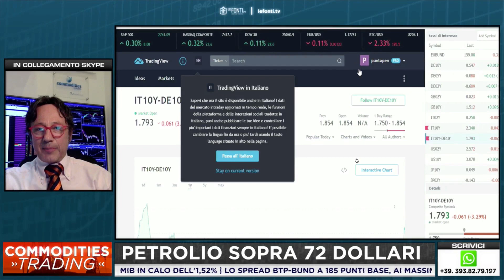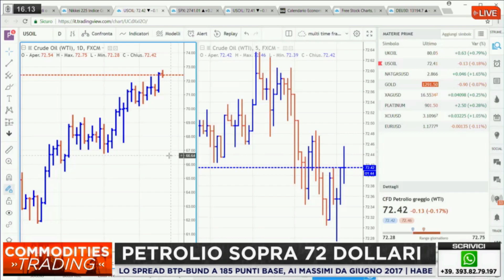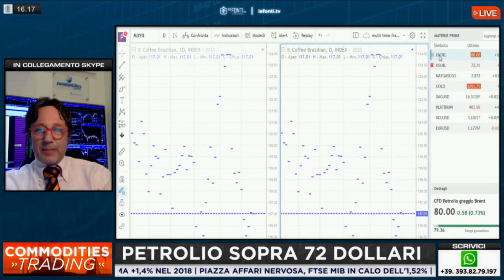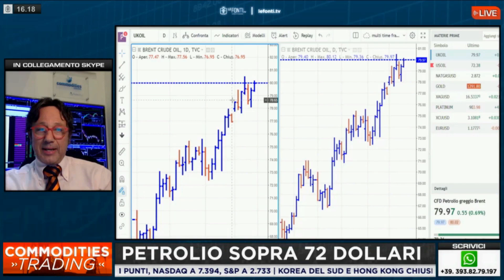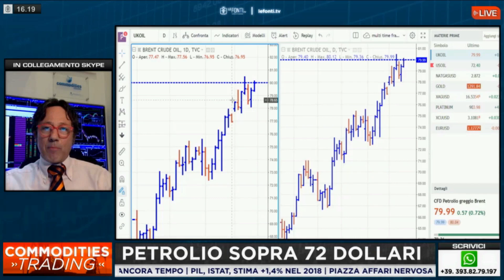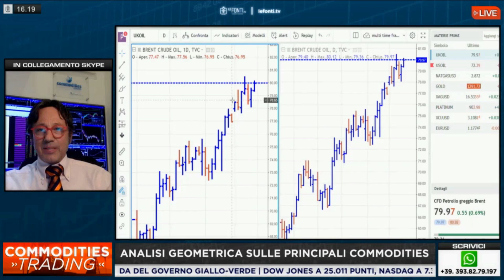Commodities Trading. Petrolio: non spariamo target a caso!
Una nuova intervista con Giancarlo Dall'Aglio che dagli schermi di Le Fonti TV ci parla di Petrolio, Caffè e Frumento.
Il prezzo del Petrolio continua a salire e si colloca al di sopra dei 72 dollari e la domanda sorge spontanea: fino a dove può arrivare? Per saperlo dovete guardare questo video, ma attenzione, perché il trader è molto chiaro: NON DOBBIAMO SPARARE TARGET A CASO...
Nel mirino di Dall'Aglio non è solamente il Petrolio ma, a pieno titolo, entrano anche Frumento e Caffè che suscitano sempre più interesse tra gli investitori.

Sei deluso dal trading tradizionale? Dal Forex? Dalle promesse dei soliti azzeccagarbugli? Se al risposta è si, allora non perdere tempo: clicca sui link che seguono e diventa un trader vincente!

Vuoi diventare operativo nel trading sulle materie prime?